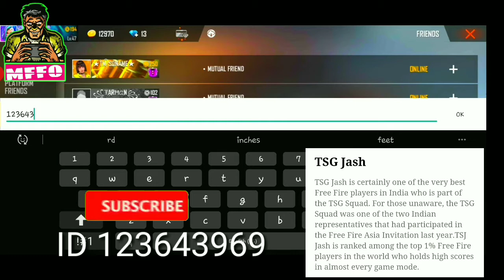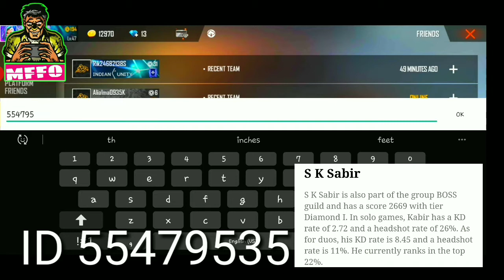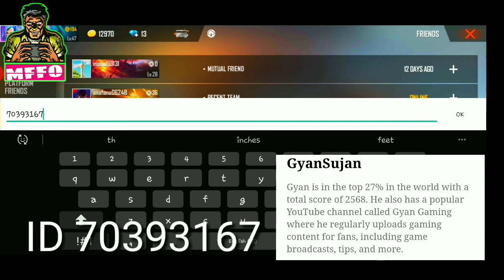[Odia] Best free fire player in India: Top 10 player name & ID.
ଜୟ ଜଗନ୍ନାଥ